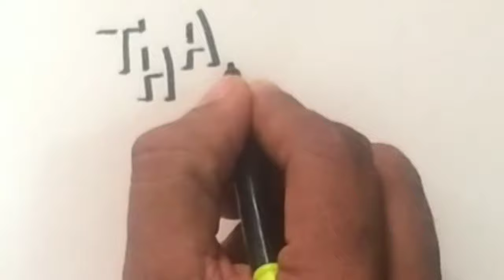Happy New Year 2021 art by Sadhguru Arts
By Using color sketch pen

My Drawing links